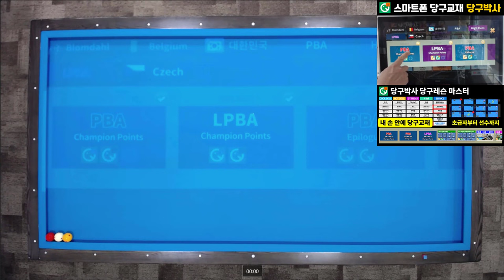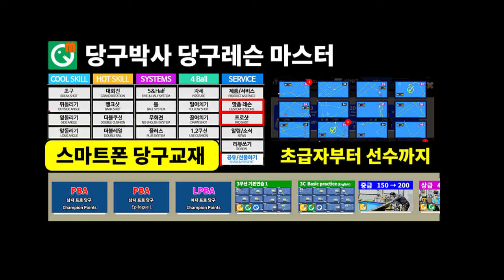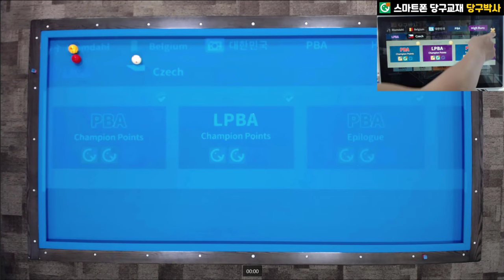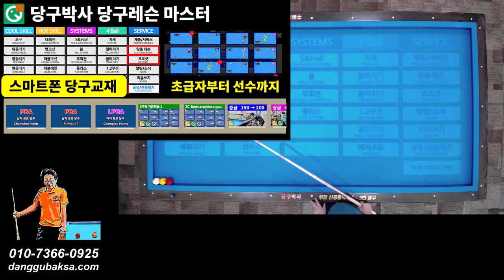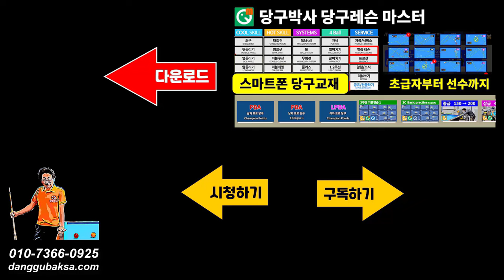프로당구 PBA 최성원 선수의 우승샷 챔피언포인트 (긴각 출발 3뱅크샷)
당구박사 당구레슨#프로당구#스마트폰당구교재#PBA#최성원
최성원 선수의 챔피언포인트인 긴 각에서 출발하는 3뱅크샷을 파이브앤하프 시스템을 이용하여 설계하고 득점하는 과정을 알려드립니다. 3구 초급자분들 참고하세요.